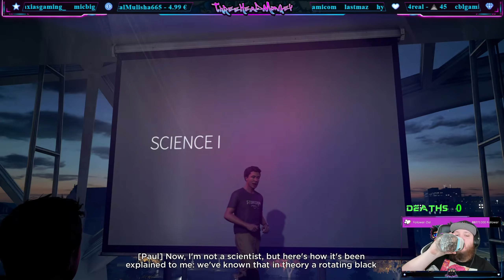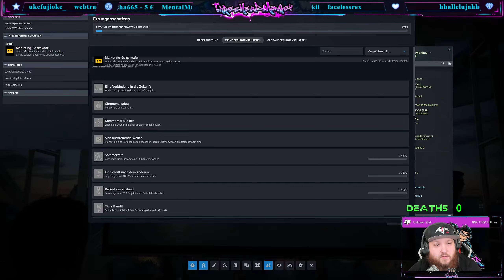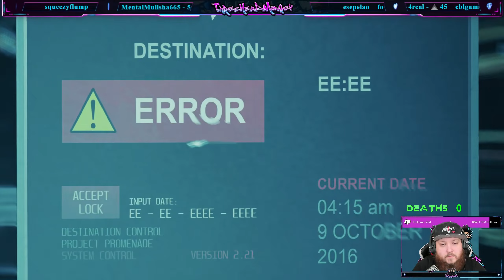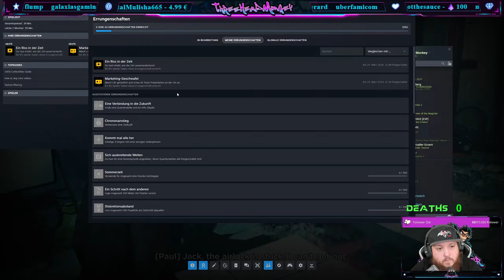The Number One Killer Is Time - Quantum Break - Act 1, Part 1 - Including all 16 collectables!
In this video we play the first part of Act 1 (The Number One Killer Is Time) of the game Quantum Break. While walking and talking, we also discovered some eastereggs including all 16 collectables!

00:00 Intro
00:40 Disclaimer
01:36 Start - Act 1 / Part 1
03:37 Exploring the Campus
04:23 Collectable 1: Riverport University Map
04:45 Those brands look familiar
05:54 Collectable 2: Protest Flier
07:32 Collactable 3: Stop Monarch Problems Poster
08:04 Collactable 4: Sofia Amaral Seminar Poster
08:53 Collactable 5: Bobby Radford Riverport Radio Show
09:26 Conversation with Amy
09:55 Collactable 6: Amy's Monarch Timeline
10:56 Collactable 7: Return (Video)
14:11 Collactable 9: Dr. Kim Memorial Article
15:25 Collactable 8: Paul Serene Focus Article
18:17 Entering the Physics building
19:55 Collactable 10: RE: William Joyce Clearance
20:50 Collactable 11: Monarch Solution Job Fair Poster
22:01 Collactable 12: Project Promenade Presentation
24:38 Entering the lab
25:56 Collactable 13: Photo of Jack and Paul
27:05 Collactable 15: Coming home?
29:56 Collactable 14: Project Promenade Beta Test
31:13 Collactable 16: Corridor Schematics
31:32 Activation of the time machine
35:18 Time is collapsing?
37:21 Escape plan!
37:50 End - Act 1 / Part1

▶️ Social Media ◀️

▶️ Miscellaneous ◀️